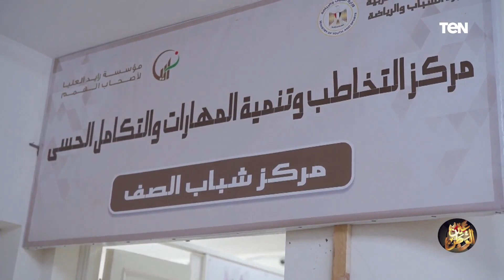لقاء مع أمين شئون المجالس المحلية بـ"مستقبل وطن"..وحلم "إبراهيم" الذي حققته "حياة كريمة" | عين الوطن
عين_الوطن - حلقة الجمعة 22 سبتمبر 2023، ولقاء مع المهندس أحمد صبري، أمين شئون المجالس المحلية بحزب "مستقبل وطن"، مع الإعلامية غادة فتحي، والحديث حول استعدادات الحزب لانتخابات المجالس المحلية، ورصد كاميرا البرنامج تحقيق "حياة كريمة" لحلم إبراهيم في استكماله التعليم رغم حالته الصحية.